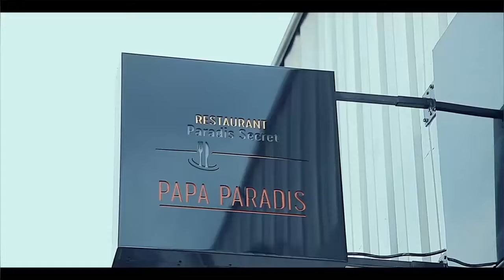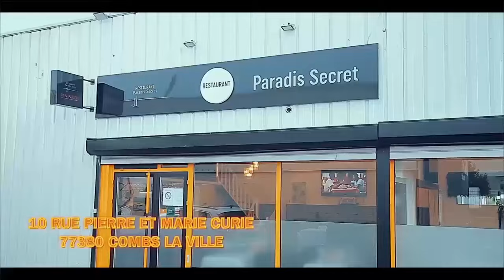Ca BRULE Entre KOFFI OLOMIDE Et SES COMMUNICATEURS PATSHO RFI Règle Se COMPTE KOFFI AKATELA NGA TELE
Ca BRULE Entre KOFFI OLOMIDE Et SES COMMUNICATEURS PATSHO RFI Règle Se COMPTE KOFFI AKATELA NGA TELEPHONE